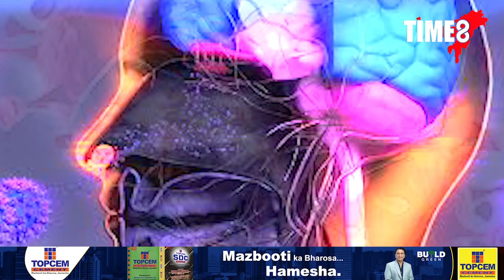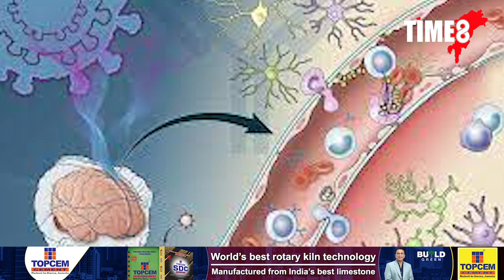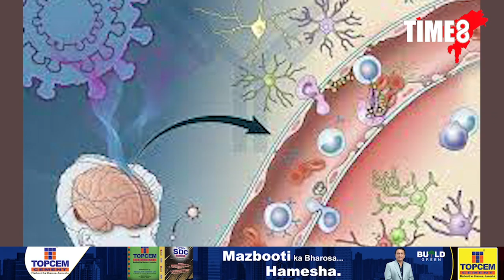৮ মাহলৈকে মানুহৰ মগজুত ঠাই লয় ক'ভিডে।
৮ মাহলৈকে মানুহৰ মগজুত ঠাই লয় ক'ভিডে। ২ টা বিশেষ ভাইৰাছে সৃষ্টি কৰিব পাৰে মানুহৰ মানসিক বিকাৰ।